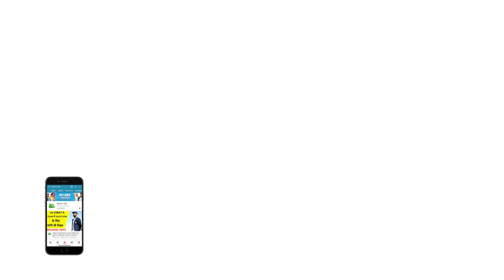ICC में भी चलनी होगी 'DADAGIRI', Ganguly को ICC Chairman बनाने का Smith ने दिया सुझाव | Sports Tak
In a major development, Cricket South Africa (CSA) director of Cricket Graeme Smith expressed his support for BCCI president Sourav Ganguly taking over the ICC chairmanship after Shashank Manohar's term ends this month.